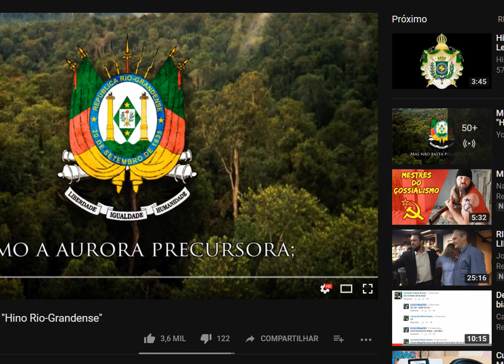A fabrica das placas Dx